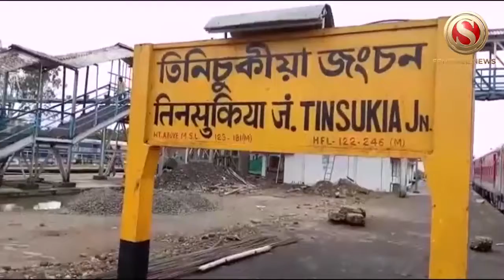Dibrugarh to Dangri DEMU train Inauguration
Flagging off the train was done by staff retiring this month "31st July 2019" as a mark of honor.